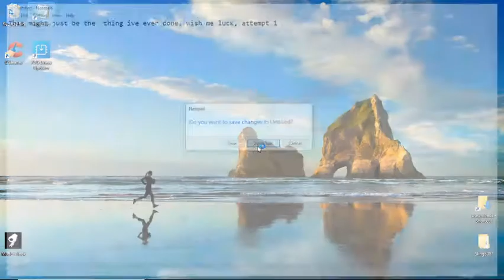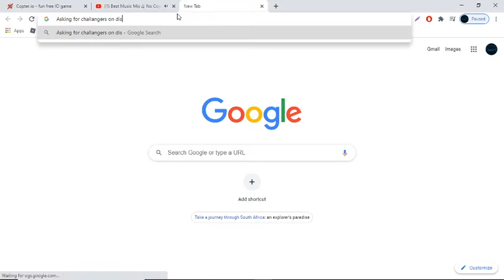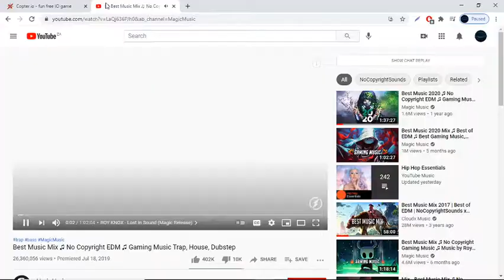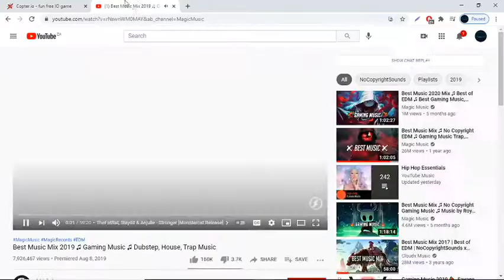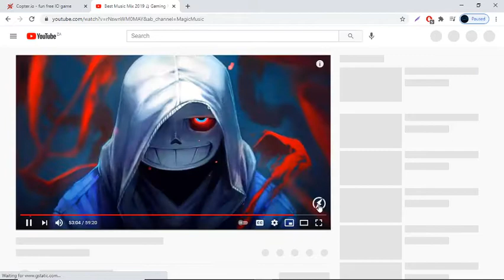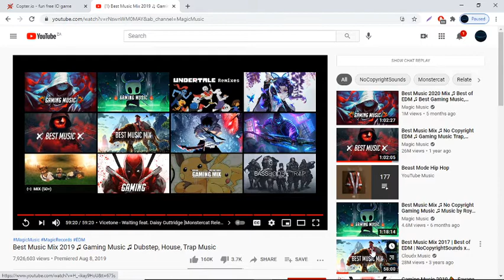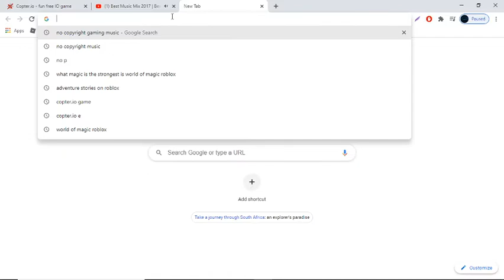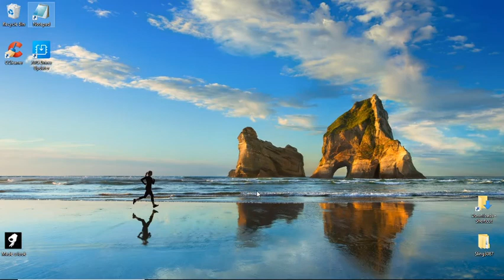Getting 1000 Kills in Copter io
GG, this took longer than expexted, Possibilly 3 mil points video comming up?